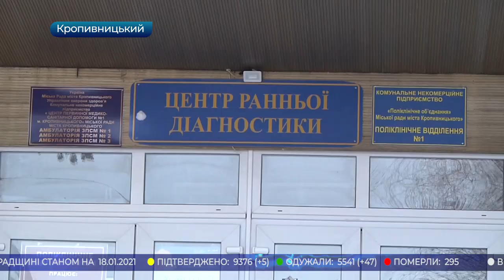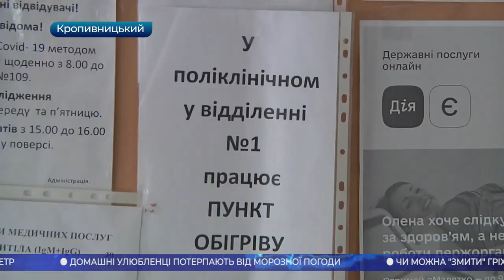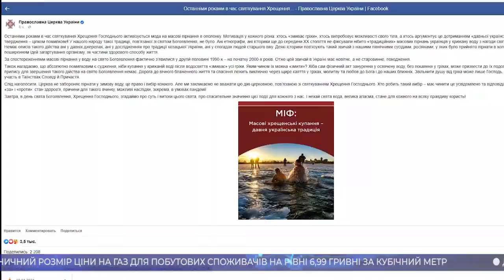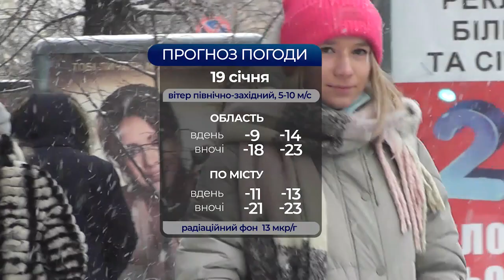Головні новини Кіровоградщини | 18 січня 2021 року | телеканал Вітер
- з вимогами врегулювати підвищення тарифів на комунальні послуги знову вийшли на мітинг олександрійці;
- рішення знизити ціну на газ ухвалили урядовці;
- чи виконують у Кропивницькому мовне законодавство?
- безхатьків і заробітчан рятують від морозу у Кропивницькому;
- як врятувати від морозу братів наших менших;
- пірнання в ополонку не “змиває” гріхи - ПЦУ;